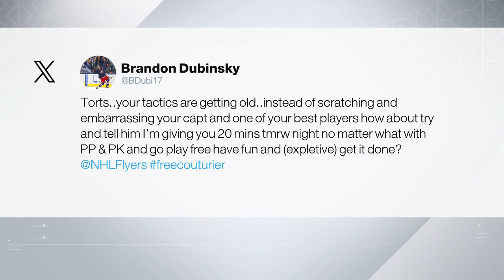TORTORELLA AND ROY: GOOD COACHING OR BIG MISTAKES?